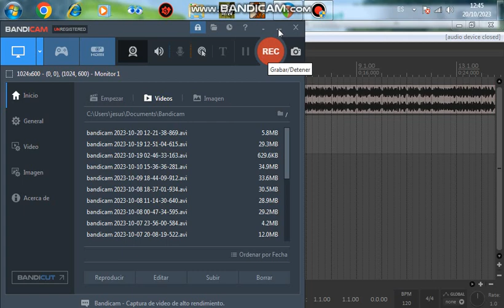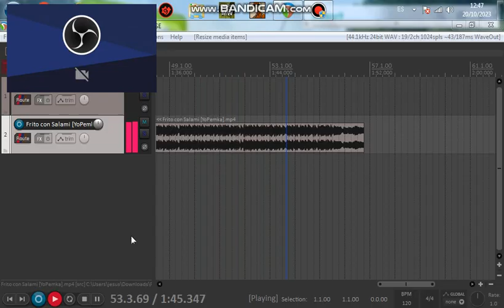yuca 30 y canety remix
yuca 30 rompiendo los codigos junto a frito con salami remix @soycande30 y @YOpemka